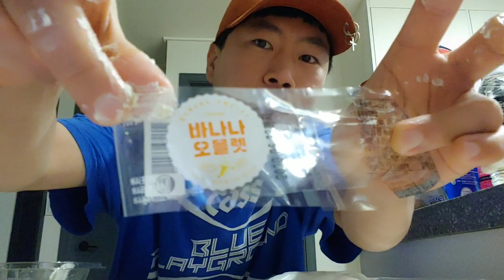GS25에서 2,800원! 진짜 바나나가 들어있는 바나나 오믈렛